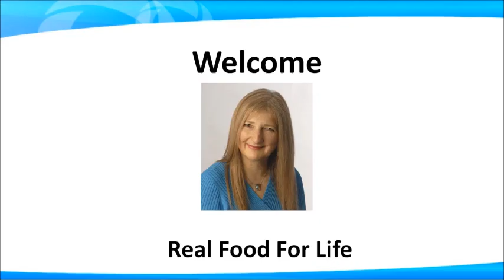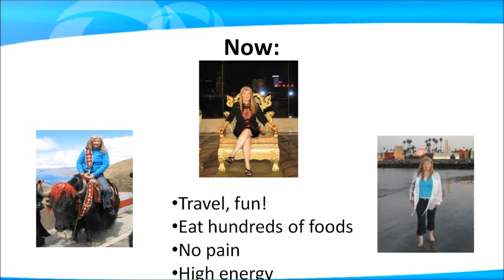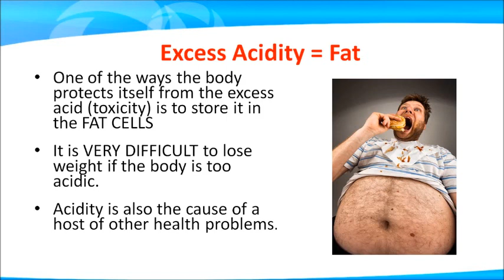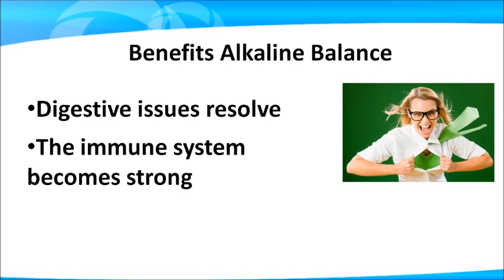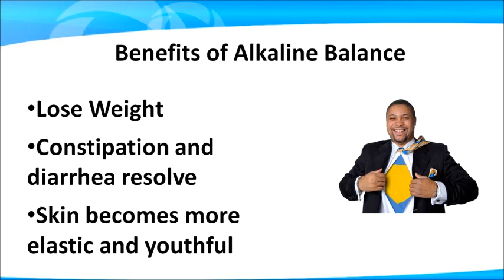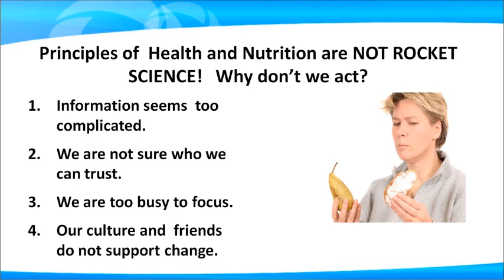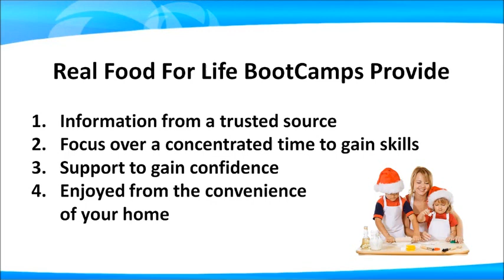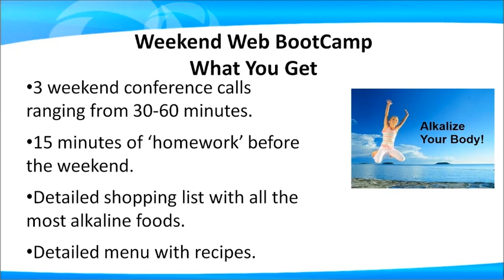Alkaline Diet Health Benefits: Weekend BootCamp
Diana Herrington shares her shocking health story and how balancing her body with acid/alkaline principles saved her life.
To learn more about acid/alkaline balance and register for the Alkalize Your Body Weekend Web BootCamp click on this link: